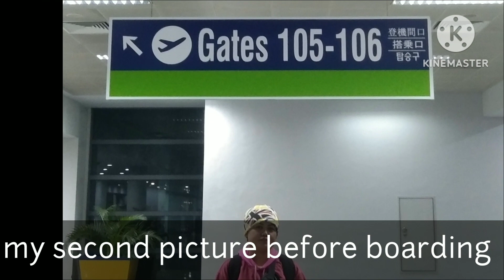UNANG APAK SA BANSANG MALAYSIA